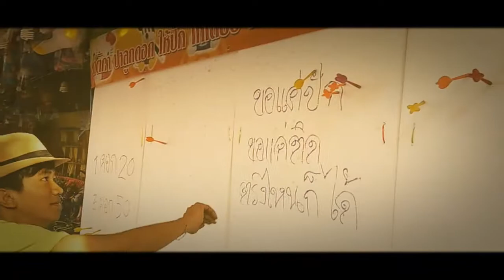รวมภาพกำลังใจให้พี่โฟล์คปากระป๋อง